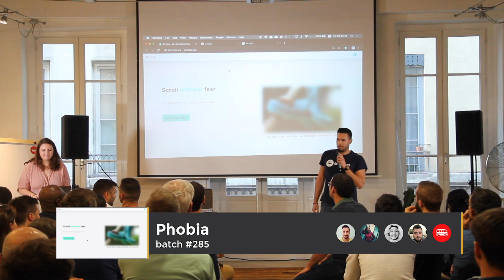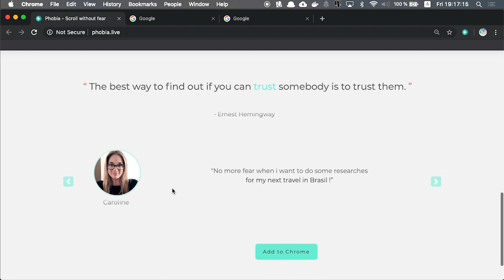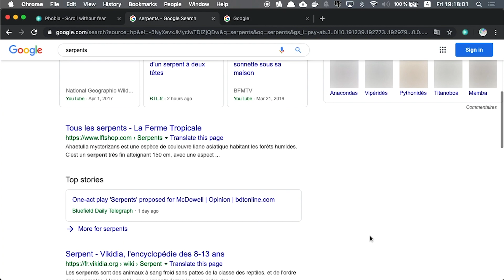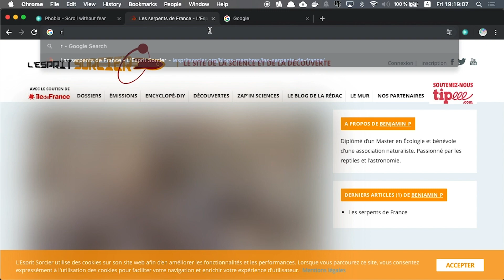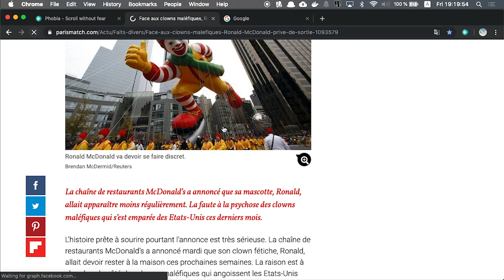Phobia - Le Wagon Lyon Demo Day Batch - #285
Découvrez les produits web que nos 15 étudiants ont conçus lors de notre coding bootcamp à Lyon du mois de juillet au mois de septembre  2019. Les applications web ont été développées avec Ruby on Rails pour le back-end et Html, CSS, Javascript pour le front-end. Tout cela en seulement deux semaines 💪🚀

A propos de "Le Wagon"
Le Wagon est une formation en développement web qui apprend aux étudiants à développer entièrement des applications web. Notre programme d'excellence, enseigné par des professeurs dédiés, apporte aux étudiants toutes les compétences et outils pour trouver un emploi en tant que développeur ou product manager, ou créer leur propre startup.